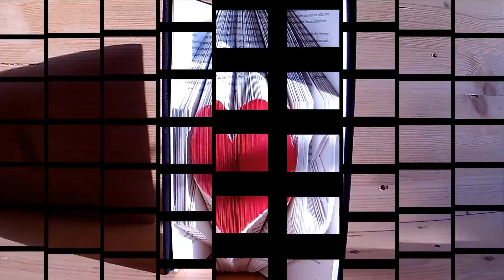I LOVE U